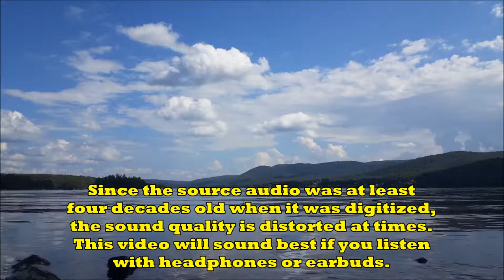Neville Goddard - "In Praise of Wisdom" - complete lecture in his voice (1965)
"When you are going to exercise this enormous power for another, which is not on this level at all, do it in love and you'll never go wrong..."

Complete recording of Neville Goddard's lecture "In Praise of Wisdom," in his own voice.

This lecture was presented in Los Angeles, CA on 23 April, 1965.

Neville Goddard encouraged his students to tape record his lectures so that his teaching would be preserved exactly as he presented it. ""There are those who attempt to change what I've said to make it conform to what they think I OUGHT to have said-- no! I say what happened to me. So don't change it!"